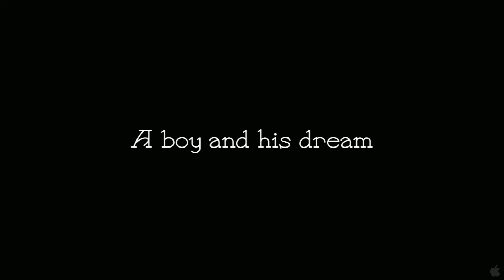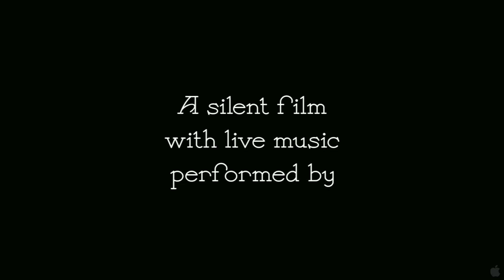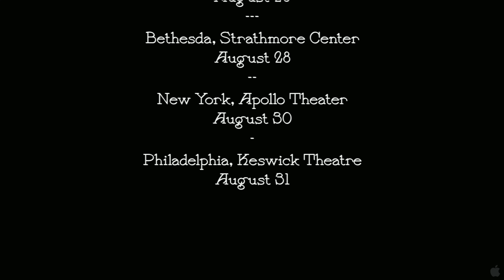Louis (2010)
Shot by Academy Award-winning cinematographer Vilmos Zsigmond as a modern re-imagining of early silent film, 'Louis' is an homage to Louis Armstrong, Charlie Chaplin, beautiful women and the birth of American music. The grand Storyville bordellos, alleys and cemeteries of 1907 New Orleans provide a backdrop of lust, blood and magic for 6 year old Louis (Anthony Coleman) as he navigates the colorful intricacies of life in the city. Young Louis's dreams of playing the trumpet are interrupted by a chance meeting with a beautiful and vulnerable girl named Grace (Shanti Lowry) and her baby, Jasmine. Jackie Earle Haley, in a performance reminiscent of the great comic stars of the silent screen, plays the evil Judge Perry who is determined not to let Jasmine's true heritage derail his candidacy for governor.